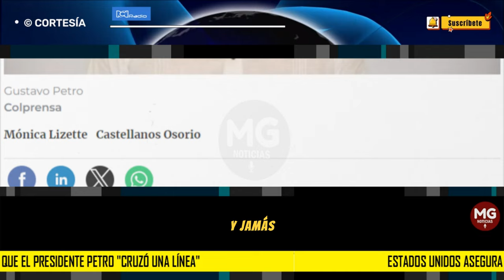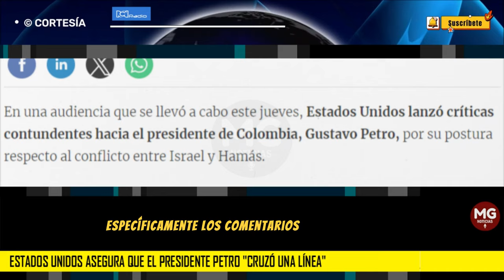"CRUZÓ UNA LÍNEA" 🌐 Estados Unidos lanzó críticas contundentes hacia el presidente de Colombia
En una audiencia que se llevó a cabo este jueves, Estados Unidos lanzó críticas contundentes hacia el presidente de Colombia, Gustavo Petro
RCN RADIO